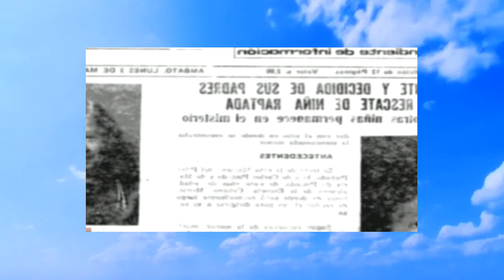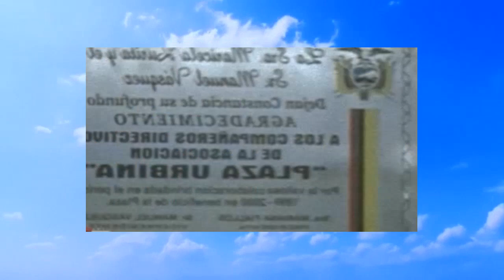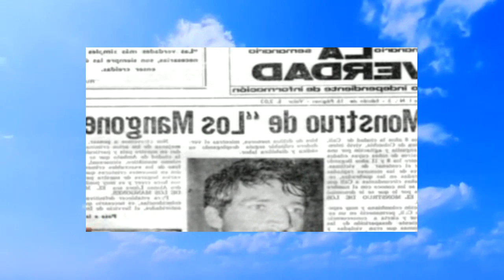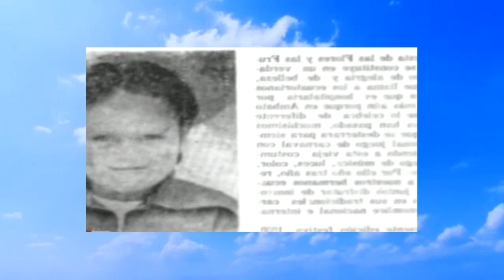Serial Killers Documentary A&E Biography Pedro Alonso Lopez